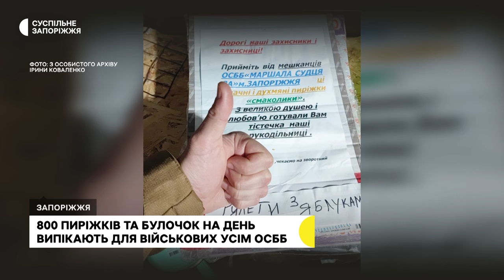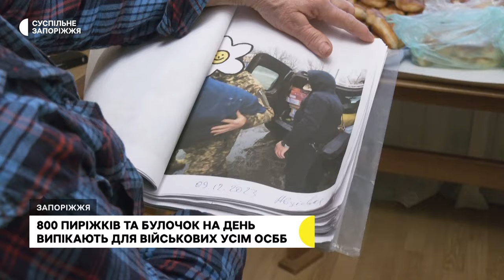Як у Запоріжжі господині однієї з багатоповерхівок готують смаколики для ЗСУ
800 пиріжків та булочок на день випікають жительки Хортицького району Запоріжжя для військових. Голова ОСББ Ірина Коваленко каже, об'єдналися разом із сусідками, і 5-6 квартир долучаються до приготування раз на тиждень. Бійцям готують пиріжки з різними начинками: капустою, картоплею та грибами, а булочки – з маком та яблуками. За процесом спостерігала Єлизавета Баздирєва.